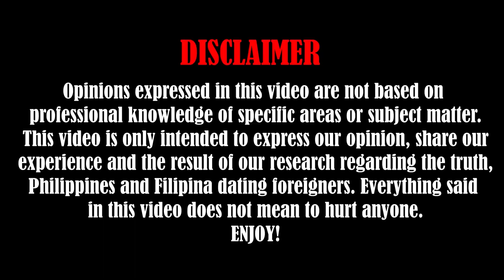FILIPINAS NO LABEL RELATIONSHIPS | Roger&Ismi Vlogs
Filipinas no label relationships

Time will come and we can reach our goal we have to give it back as well to the people who really need it the most. Helping one another is the key to success.